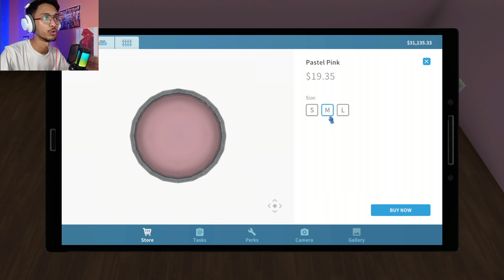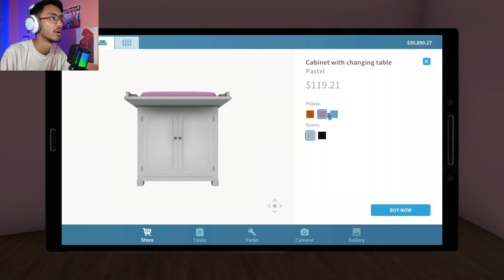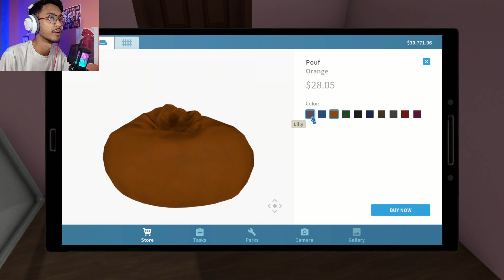RENOVATING OLD HOUSE INTO LUXURY HOUSE | HOUSE FLIPPER GAMEPLAY